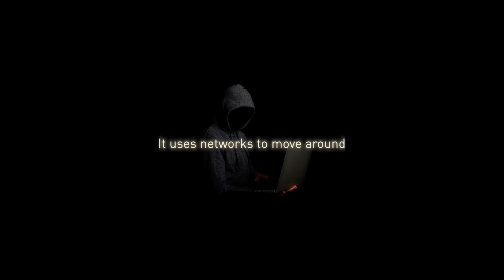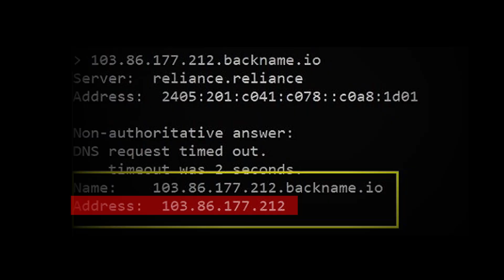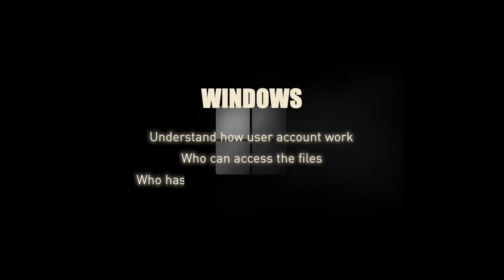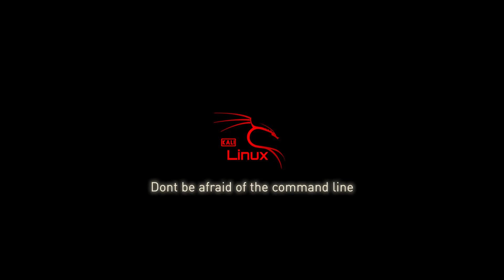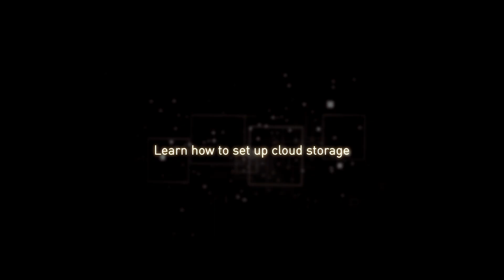Tech Degrees Without These 5 Skills Is Useless in 2025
The Untold Secret to Getting Hired Fast

 🚀 Land Your Dream Job 10X Faster with AI!
Bonus:  Let AI build your resume, apply for jobs, and prepare you for interviews!

🔥 DON'T MISS OUT – Transform Your Career Today! 🔥
🚀 Lightforth – AI-Powered Career Growth for Just $7!
📚 Read My Books & Level Up!